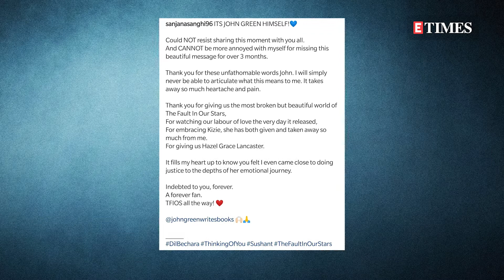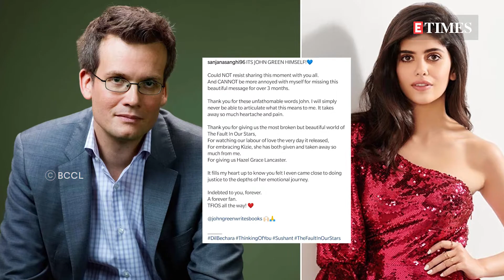Sanjana Sanghi THANKS author John Green as he LAUDS Sushant Singh Rajput co-starrer 'Dil Bechara'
Sanjana Sanghi posted a screenshot of the message from John Green on Instagram, praising her performance in Dil Bechara, the Hindi adaptation of his book.